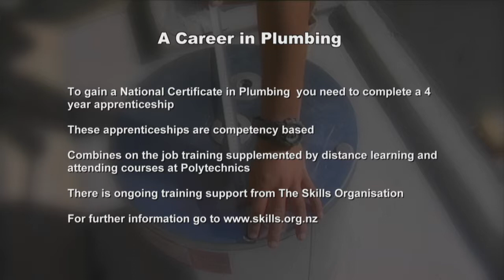A Career in Plumbing